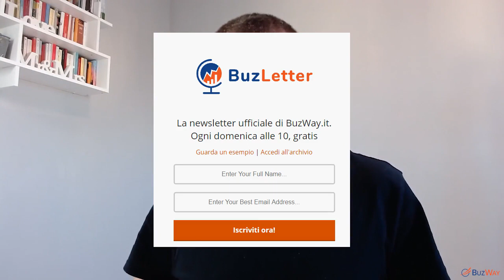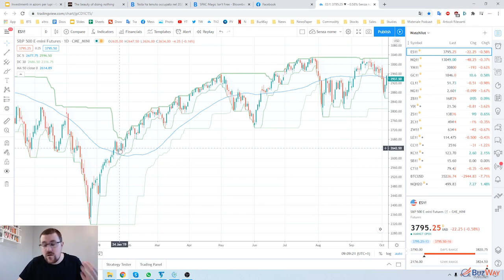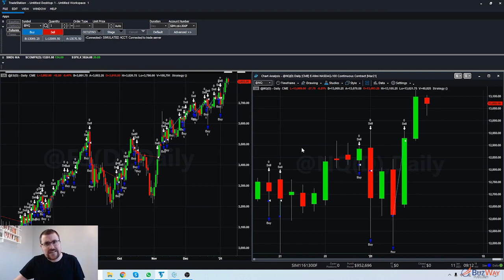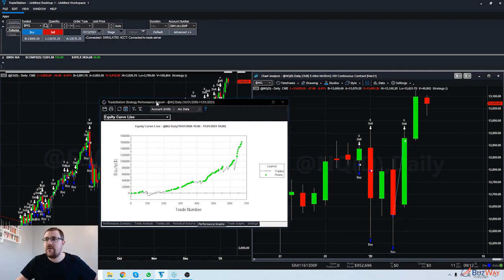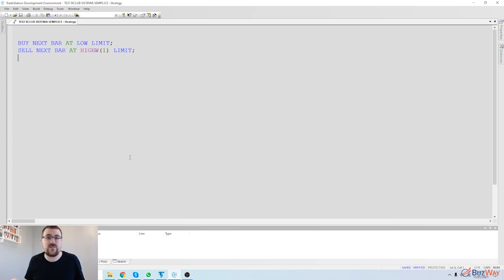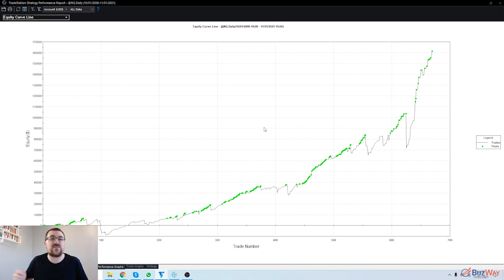Tutorial SEMPLICISSIMO per fare Trading System!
Vuoi sapere cosa è successo con Unger? Clicca qui Registrati alla lezione gratuita del 1 Febbraio

La chiave segreta del trading profittevole ti aspetta!

Trading Scrocchiarello per Principianti - Impara il trading automatico in modo semplice e scrocchiarello

Scopri i 5 errori che ti impediscono di avere successo nel trading (e come rimediare grazie ai 5 Pilastri del Trading profittevole)

Info:
Numero Verde: 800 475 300